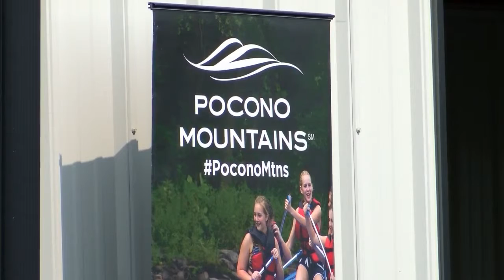Kids at Pocono